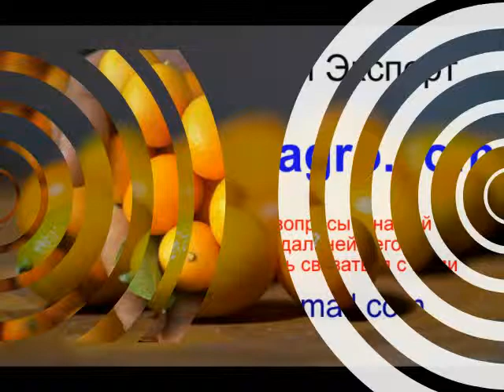кумкват Экспортер поставщик свежие фрукты Марокко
Экспорт кумкват и свежих овощей и фруктов из Марокко. Изготовитель и поставщик экспортер свежих фруктов